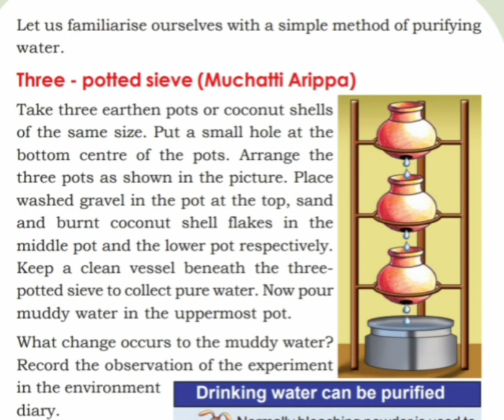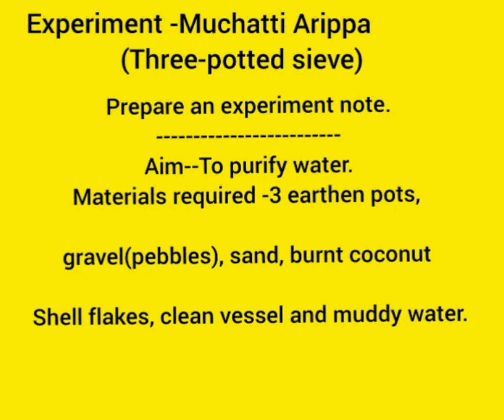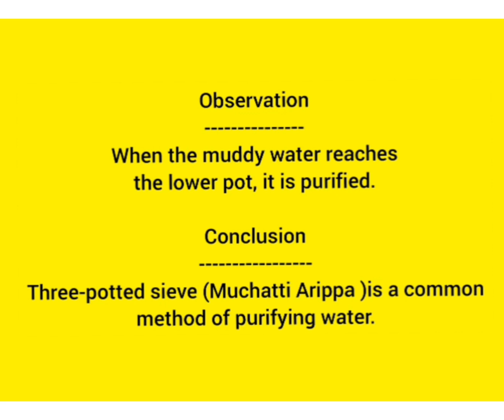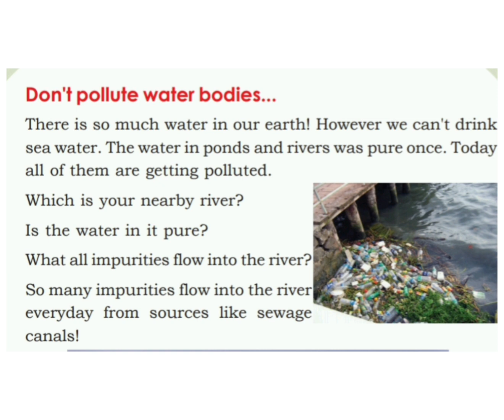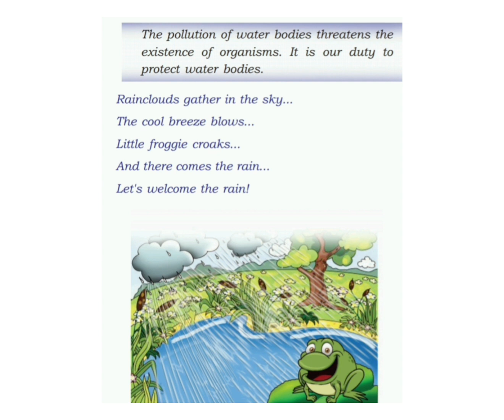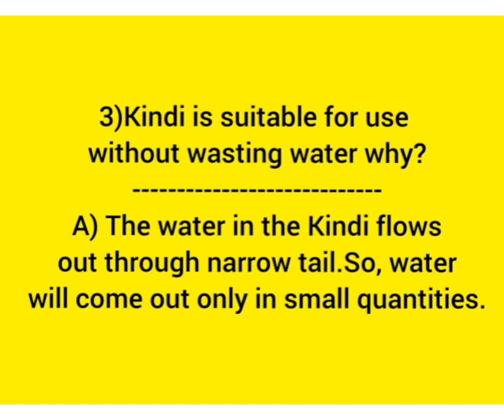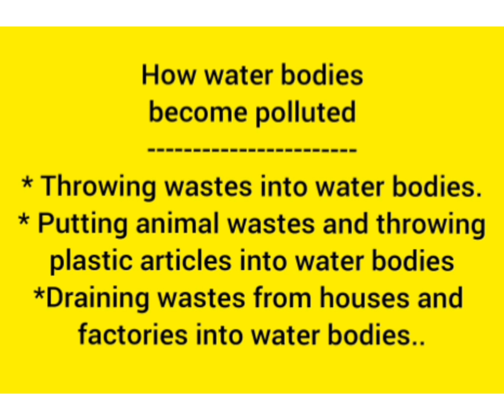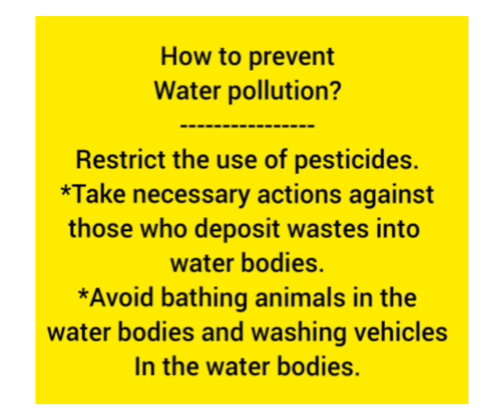Victers Class Activities, Std 3,Environmental Science, Kerala Syllabus English medium.Unit-3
Experiment -Three-potted sieve(Muchatti Arippa).
*posters.
*Activities for water conservation.
*How water bodies become polluted?
*Problems with water pollution.?
*How to prevent water pollution?
Textbook activities.